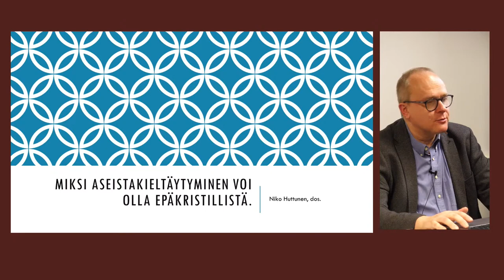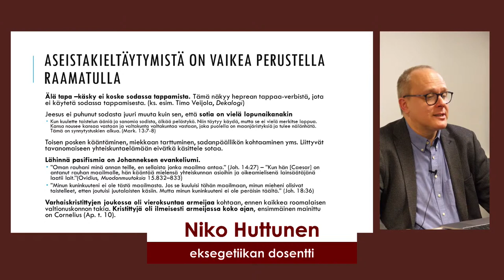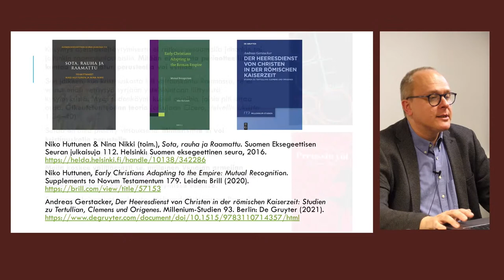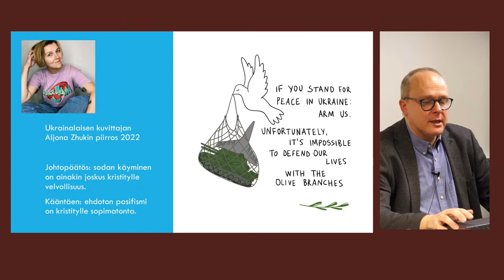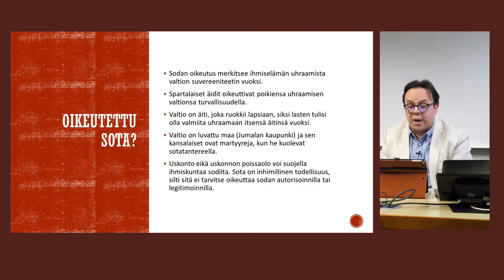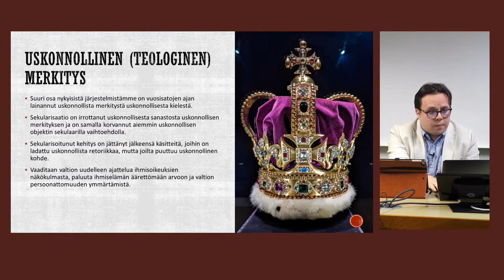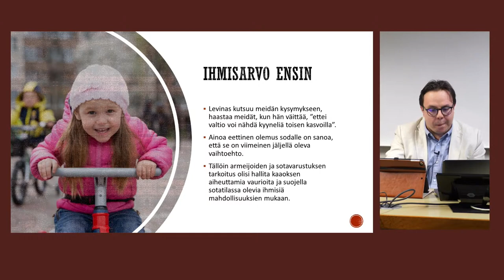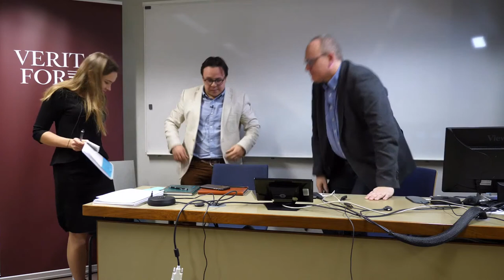Miksi sota on sallittua? – Niko Huttunen, Juan Castillo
Miksi sota on sallittua?

Keskustelijat:
Uuden testamentin eksegetiikan dosentti Niko Huttunen
Teologian väitöskirjatutkija Juan Castillo
Kasvatustieteen väitöskirjatutkija Jenni Marjokorpi (juontaja)

Paikka ja aika: 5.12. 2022 Helsingin yliopisto, (Porthania) Yliopistonkatu 3, sali P673.

Tue Veritas Forum -työtä:
Veritas Forumien mahdollistajana Suomessa toimii OPKO, jonka varainkeruutilin kautta voit tukea työtä.

› Tilinumero: FI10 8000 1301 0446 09 (BIC DABAFIHH).
› Viite: 2095

MobilePay: 44074